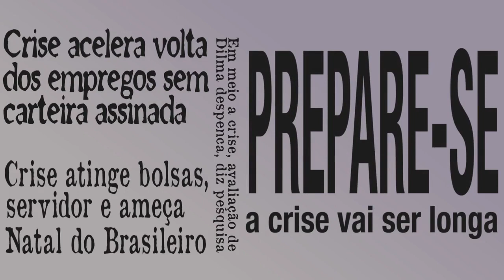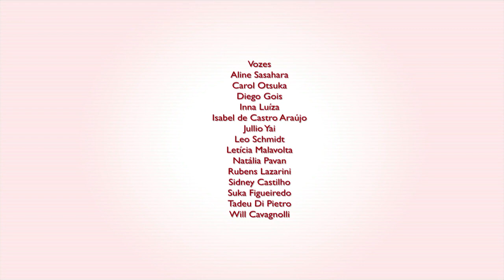Bem vinda, bem vindo ao PT | 2018 - Video #3